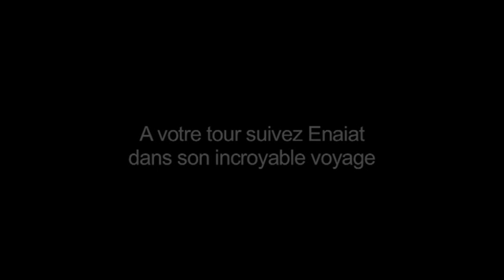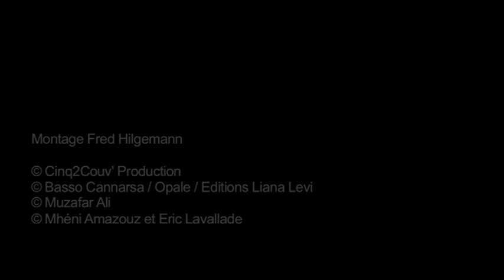"Dans la mer il y a des crocodiles" de Fabio Geda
Dans ce roman, le journaliste italien Fabio Geda raconte l'histoire vraie du jeune Enaiatollah Akbari, un Afghan parvenu en Italie après 5 années d'un voyage à travers le Pakistan, l'Iran, la Turquie et la Grèce.
Sortie le 5 janvier 2011 chez Liana Levi. Déjà 200 000 exemplaires vendus en Italie !

(Merci à Roger et Marinette Lecomte pour leur photo de l'île de Lesbos)